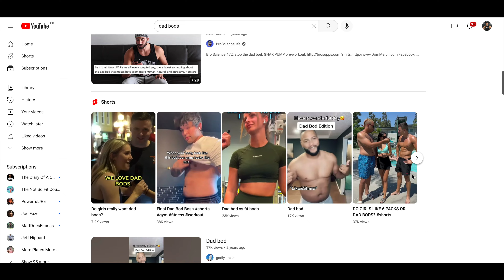Asking Women Which BODY TYPE Is Most Attractive